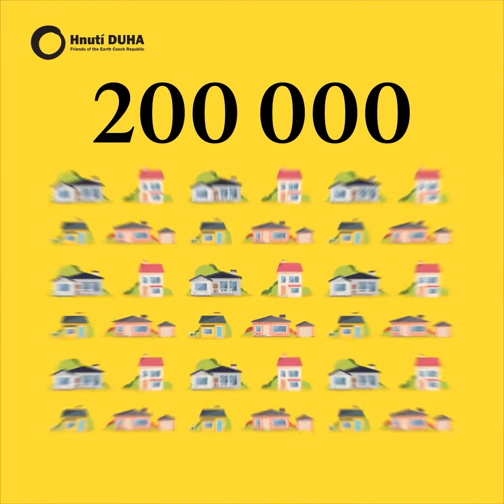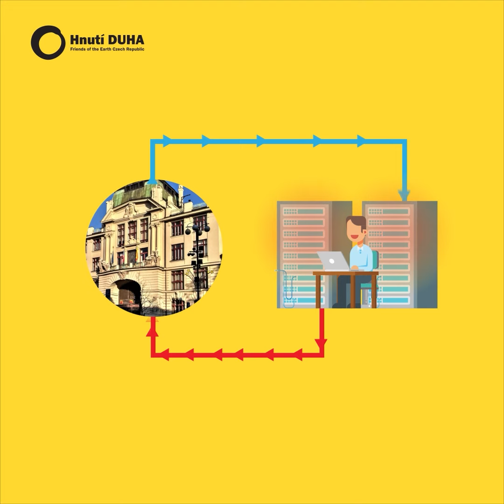🏠 V Praze budou vytápět domácnosti odpadním teplem z čistírny!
Šetrně vytápět až 200 tisíc domácností zvládnou díky tepelnému čerpadlu. Kde se teplo bere, jak to celé funguje a kde už to funguje? Mrkněte se.

Pomozte posunout k čistší energetice celé Česko. Připojte se k výzvě Uber plyn.

👄 Voiceover: Vladimír Škultéty